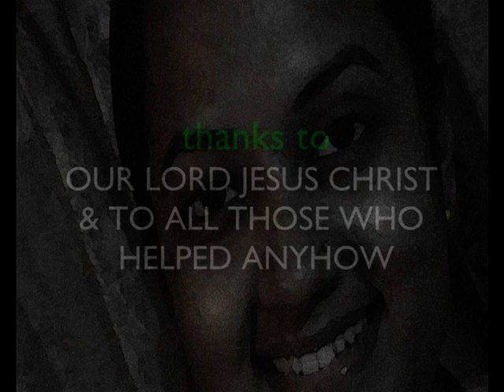BIRTHDAY to Tripti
location: NAOGAON, BANGLADESH.
date: 03/10/2010.